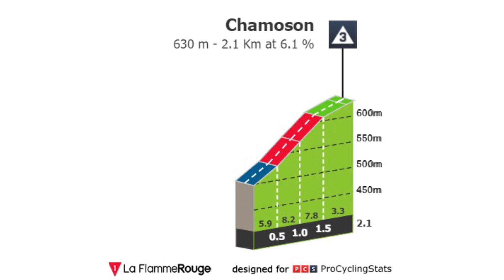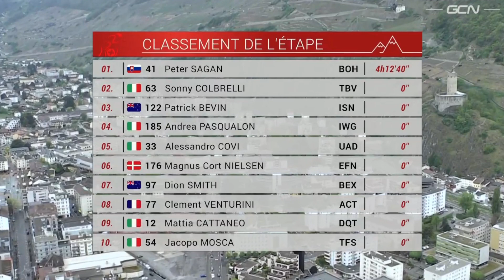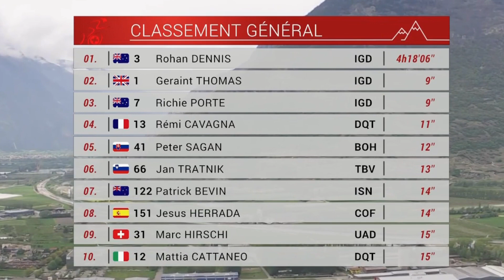RESUMEN ETAPA 1 ➤ TOUR de ROMANDÍA 2021 🇨🇭 Aquí Está Don PETER SAGAN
Se ha disputado la etapa 1 del Tour de Romandía 2021 o Tour de Romandie 2021 con victoria al sprint de Peter Sagan. Etapa donde el Ineos controló a la fuga, con algunos intentos en la parte final pero que finalmente se disputó en un sprint masivo con el eslovaco como vencedor. En la clasificación general Rohan Dennis continúa como líder. Todo en los highlight del resumen de Dany Pro Cycling de esta competición de ciclismo internacional.